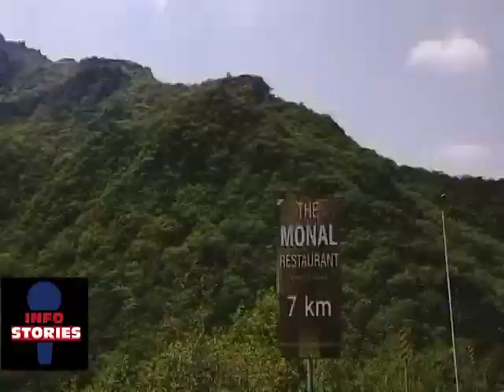Nilan Bhotu Blue Sea water Tour | Info Stories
وفاقی دارالحکومت اسلا م آباد سے صرف تیس کلو میٹر دورخوبصورت جگہ، نیلاں بھوتو جہاں سمندر کی رنگت کا نیلا پانی قدرتی طورپر الٹی سمت میں چلتا ہے راستے میں انتہائی دلکشن مناظر دیکھنے کو ملتے ہیں، ایسے لگتا ہے جیسے انسان جنت کے کسی ٹکڑے میں گھوم رہا ہو، لوگ بہت ہی ملنسار اورمہمان  نواز ہیں، جو بھی اس جگہ کو دیکھتا ہے حیران رہ جاتا ہے

InfoStories
Info Stories